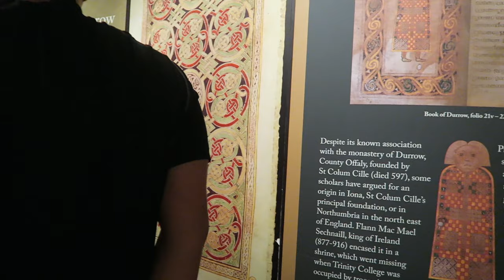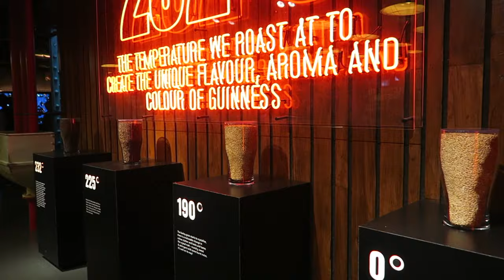WHAT TO DO IN REPUBLIC OF IRELAND IN 3 DAYS | Travel Vlog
We explored most of Republic of Ireland within 3 jam-packed days!  From pulling all-nighters and back-to-back itinerary to seize each and every day in Ireland.  This is part 1 out of 3 of our 9-day trip in Europe.

[FAST FORWARD]
@ 0:59 - Dublin, Ireland: Book of Kells, Trinity College, Guinness Storehouse, Jameson Distillery, & Temple Bar
@ 4:44 - Cork, Ireland: Killarney Falconry, Blarney Castle, & Blarney Stone
@ 9:33 - Galway, Ireland: Cliffs of Moher

If you're new here - WELCOME!  As always, thank you SO much for tuning in!

Camera(s) used in this film:
[+] Canon G7X